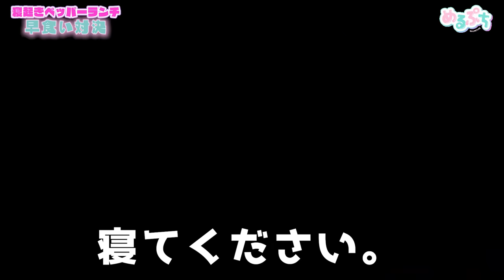【対決】寝起きでペッパーランチ早食いに挑戦したら想像以上に苦しかった...。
めるぷち公式ファンクラブ🏫🤍

21人で新しい「かわいい」を発信するよ🧸🎀

火曜・木曜以外の17:00に動画アップするよ！🍩

🐰🩷めぷち🩷🐰
ひなた（高1）

🐻🩵るちち🩵🐻

・柊 羽音様
・Safu様
・Vace Music Library